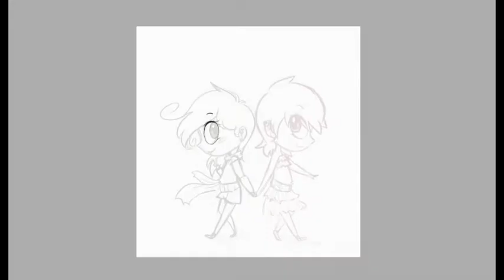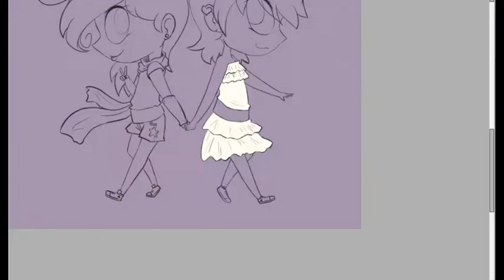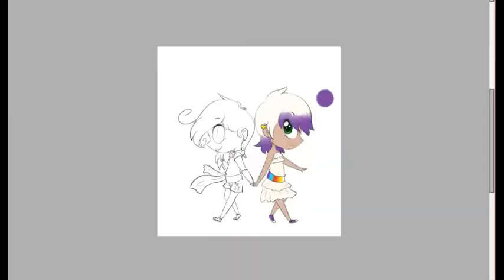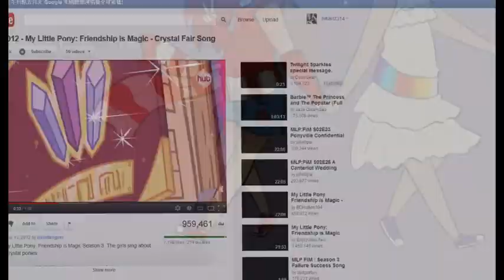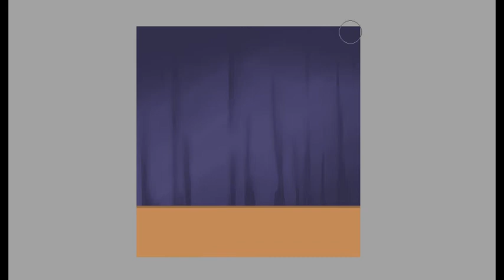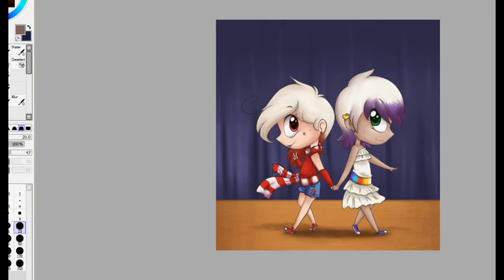Speedpaint Commi - BlossomTehKat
Songs : Spin Around and Pretend to be Nice by Josie and the Pussycats